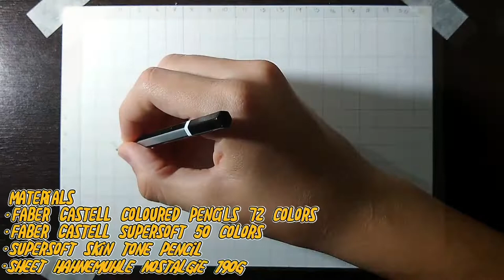Drawing Hyper Realistic Mouth | Mateus Zarte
Drawing realistic mouth with a drop of gold on the lips, using faber castell 72 color pencils and faber castell supersoft 50 colors

💬 Comment what you think of the video, what you can improve and your idea for a next production!

📚Materials:
• Faber Castell pencil 72 colors
• Faber Castell Supersoft Pencil 50 colors
• Faber Castell Supersoft Skin Tones Pencil
• Leaf Hahnemuhle nostalgie 190g

📌 If you like the video, I count on your like and your subscription so you don't miss more of my content.Thanks for your attention and until the next video